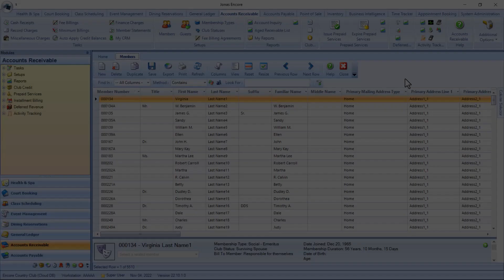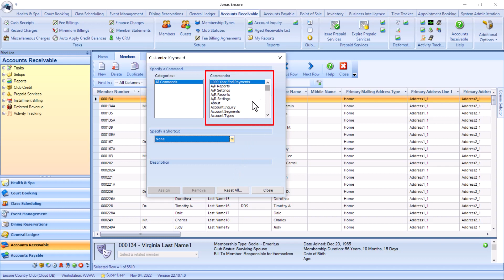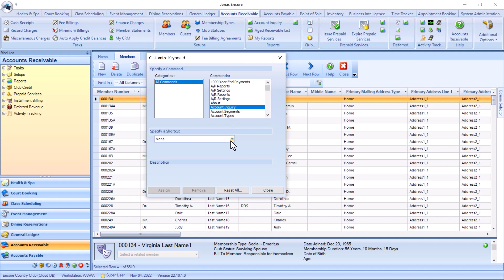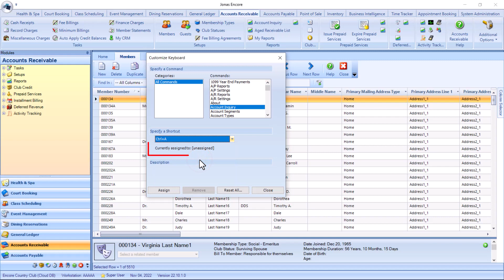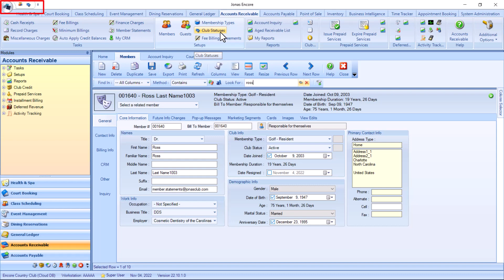Encore Tips and Tricks - Part 1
This video will review some shortcuts that can be customized within Encore, including how to save some space on your screen when you're working on a smaller screen.

Content:
0:00 Introduction
0:16 Common Keyboard Shortcuts in Encore
1:16 Keyboard Shortcuts for Commands
1:46 Keyboard Shortcuts for Modules
2:22 Module Search Shortcut (F3)
3:08 Quick Access Toolbar
3:37 Minimizing the Ribbon